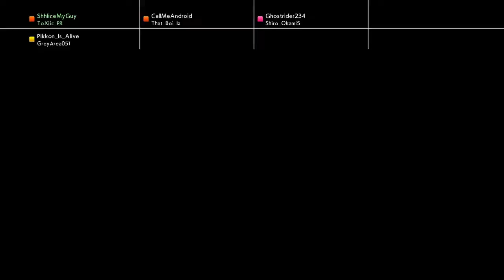Friendlies Vs Israel/Pikon/Shiro